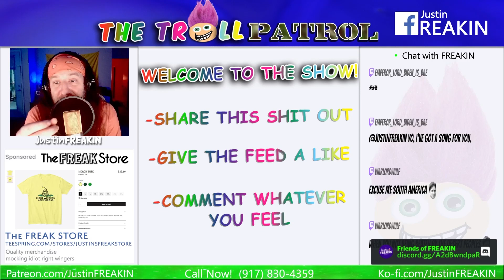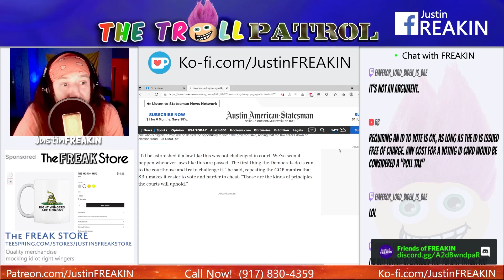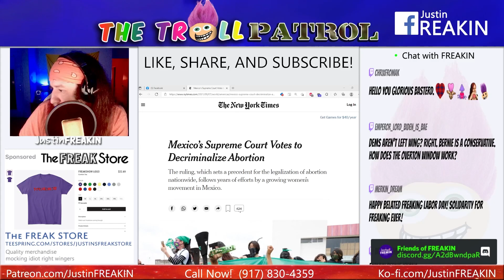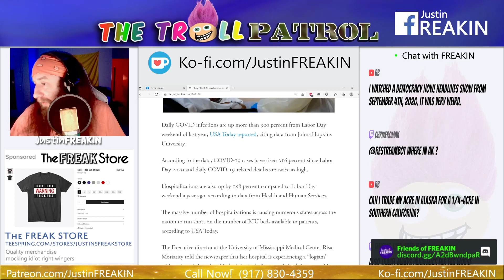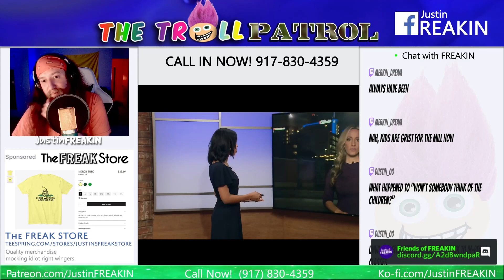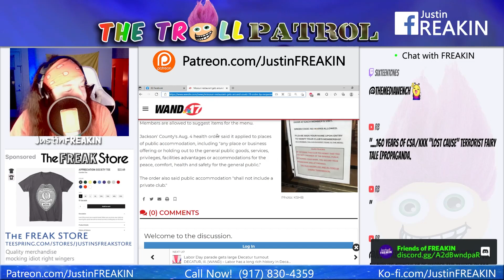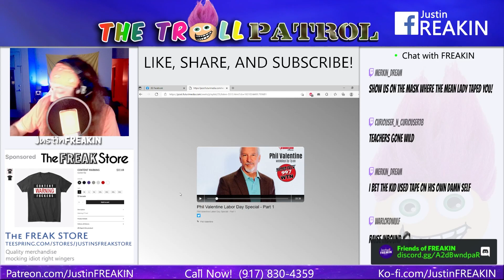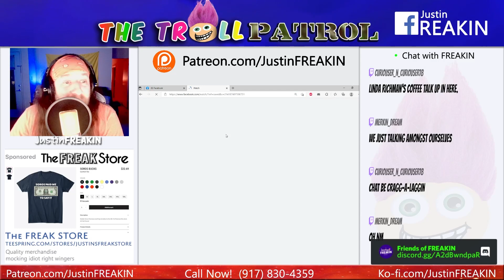The Troll Patrol LIVE! – Interactive Political Talk 9-7 edited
Part Radio Show.  Part News Magazine.
Always a Pain in the Ass.